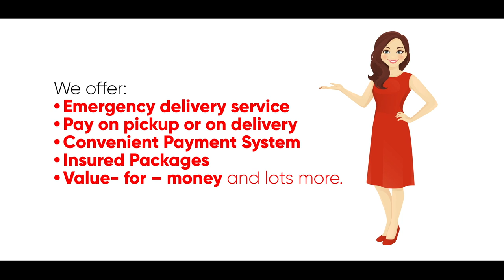TWITTER Suspension by Nigeria Government PMI presents Street Gist with Ruth Vader, Lagos Nigeria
Street Gist with Ruth Vader.  Nigeria: Twitter Suspension. Platform Media Presents Street Gist Lagos Nigeria.